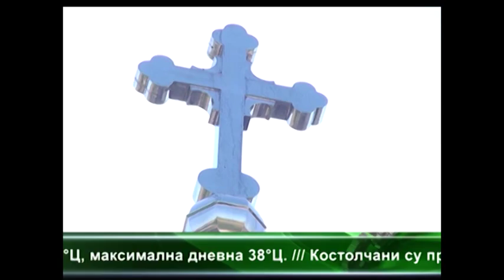OBELEZENA SLAVA GRADSKE OPSTINE KOSTOLAC 21.07. 2015.